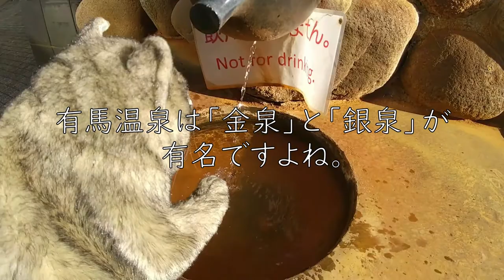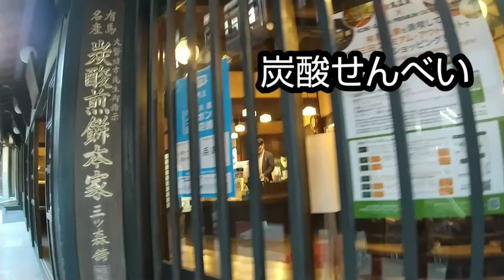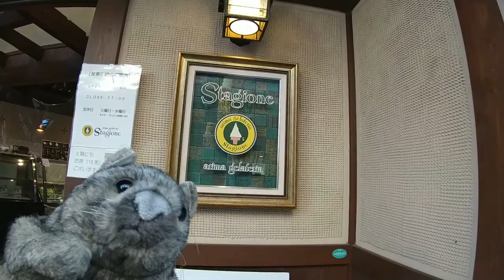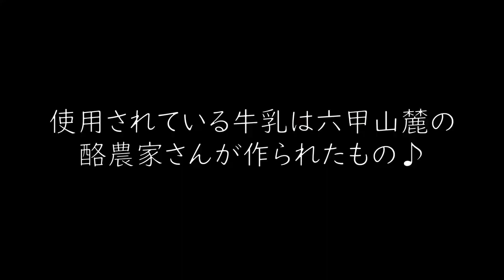～有馬温泉をお散歩♪アリマ ジェラテリア スタジオーネ～ ラッキーちゃんのお散歩＃１２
はろー！ラッキーちゃんじゃあ！

今回は、ママさんと一緒に有馬温泉にに行ってきたぞ！
有馬温泉の町並みは、あたたかい雰囲気があって心が癒やされるの～ぅ。

お散歩の後、ジェラートの大会で優勝を果たした有名店「アリマ ジェラテリア スタジオーネ」さんでこだわりのジェラートを頂いてきました。

これからどんどん寒さが厳しくなっていくから、みんなも有馬温泉に行ってほっこり温まっておくれ～！